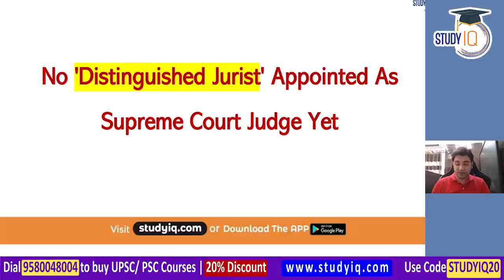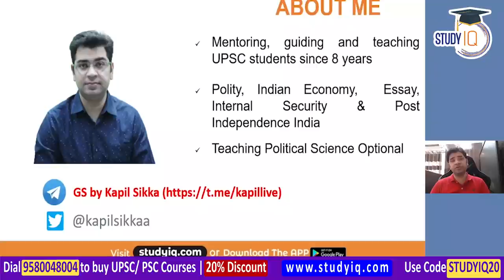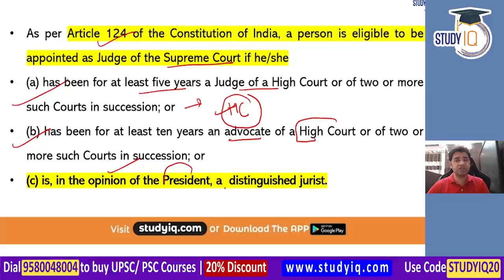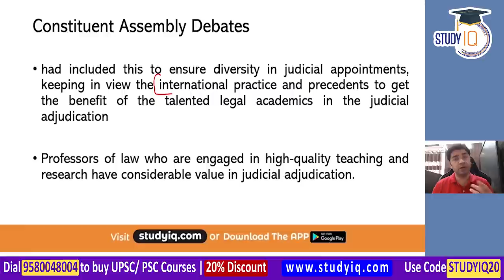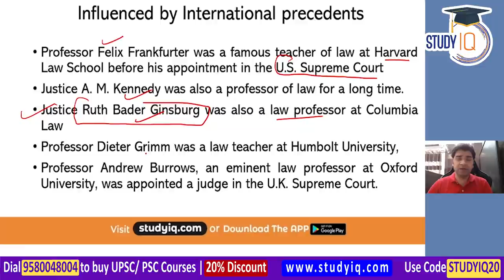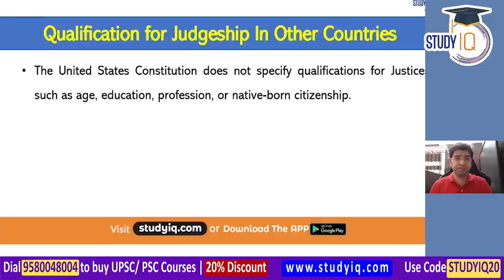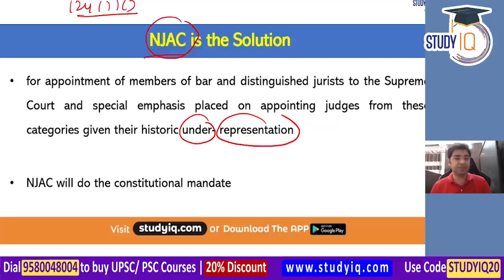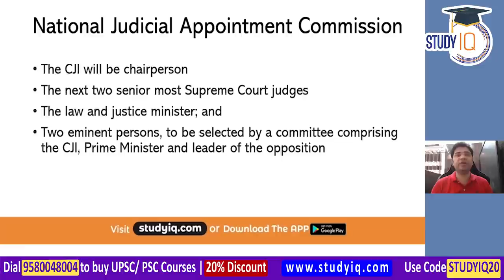India needs a distinguished jurist as judge in Supreme Court, Haryana Civil Judge Exam HPSC Judicial